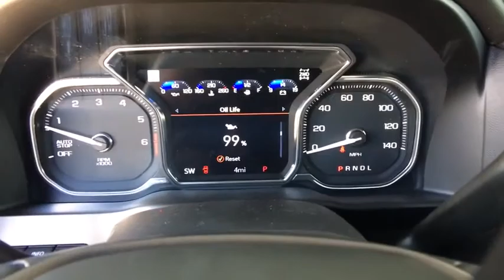2019 GMC Sierra 1500 Ft. Collins, Brighton, Denver, Commerce City, Westminster, CO G190475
Satin Steel Metallic  2019 GMC Sierra 1500 available in Ft. Collins, Colorado at Transwest Buick GMC Isuzo. Servicing the Brighton, Denver, Commerce City, Westminster, CO area.
2019 GMC Sierra 1500 AT4 - Stock#: G190475 - VIN#: 3GTP9EED0KG162707

SAVE AT THE PUMP!!! 20 MPG Hwy*** Why pay more for less? Price lowered** 4 Wheel Drive!!!4X4!!!4WD** Priced below MSRP!!!  This do-anything Vehicle is available at just the right price, for just the right person - YOU!!! Optional equipment includes: AT4 Premium Package, Technology Package, AT4 Preferred Package, Power Sunroof, Driver Alert Package I, Driver Alert Package II, 6' Rectangular Black Tubular Assist Steps (LPO), (0 P) Satin Steel Metallic, Tires: LT275/65R18C MT BW, Wheel Locks (Set of 4) (LPO)...CONTACT OUR INTERNET SALES TEAM TODAY! ONLY AT TRANSWEST BUICK GMC - YOUR GMC Sierra 1500 DEALER OF DENVER! STOP BY AT I-76 & 96TH AVE! All prices exclude tax,tags,title. Prices include dealer and handling fee of $495
AT4 Premium Package, Technology Package, AT4 Preferred Package, Power Sunroof, Driver Alert Package I, Driver Alert Package II, 6' Rectangular Black Tubular Assist Steps (LPO), (0 P) Satin Steel Metallic, Tires: LT275/65R18C MT BW, Wheel Locks (Set of 4) (LPO), Trailer Tire Pressure Monitor System, 4 Doors, 4-wheel ABS brakes, 5.3 liter V8 engine, 8-way power adjustable drivers seat, Air conditioning with dual zone climate control, Audio controls on steering wheel, Automatic Transmission, Bed extender, Bluetooth, Clock - In-radio display, Compass, Cruise control, Driver memory seats, Engine hour meter, External temperature display, Four-wheel drive, Front fog/driving lights, Fuel economy EPA highway (mpg): 20 and EPA city (mpg): 15, Head airbags - Curtain 1st and 2nd row, Heated drivers seat, Heated passenger seat, Heated steering wheel, Leather seats, Memory settings for 2 drivers, Multi-function remote - Trunk/hatch/door/tailgate  remote engine start, Passenger Airbag, Pickup Bed Type - Regular, Power heated mirrors, Power windows with 4 one-touch, Remote power door locks, Self-leveling headlights - Self-leveling, Skid plates - 2, Stability control - With Anti-Roll, Tachometer, Tilt and telescopic steering wheel, Traction control - ABS and driveline, Trailer hitch, Transmission hill holder, Trip computer